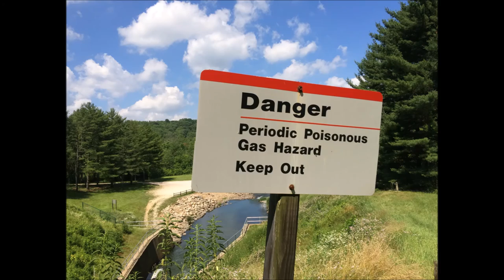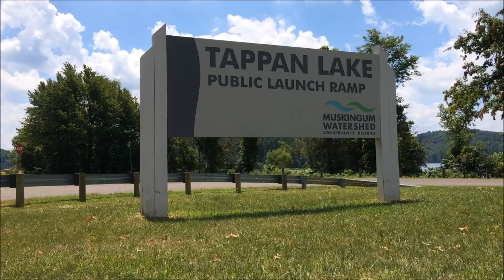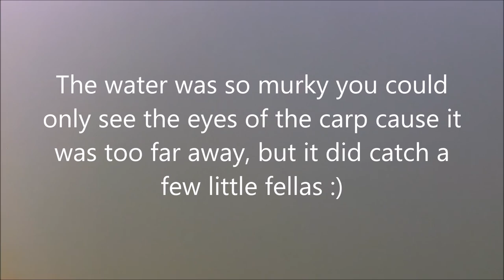Skate 'R Diet ! ep 7 - Era Skateboarding Weight Loss Vlog with Skatemaster Nate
Skating and fun at Tappan Lake in Deersville Ohio